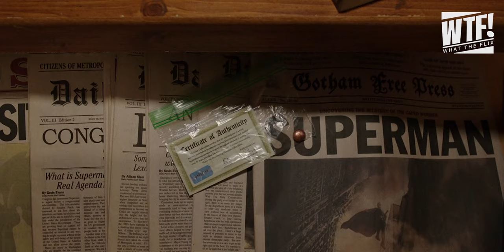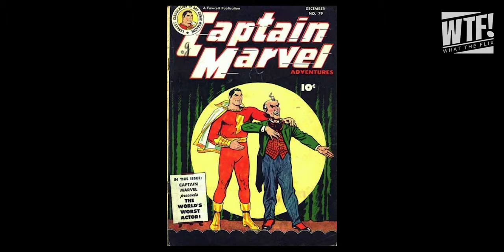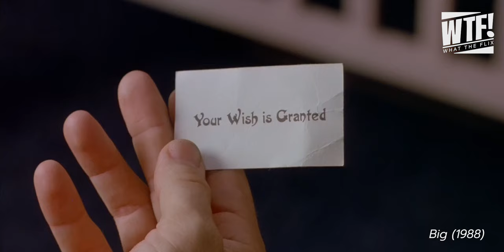25 สิ่งที่คุณอาจไม่เคยรู้มาก่อนใน Shazam! (2019)